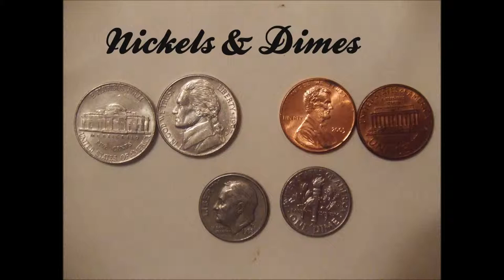The Locomotion Nickels & Dimes